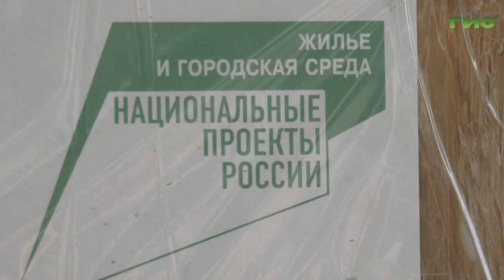В Кировском районе на улице Стара-Загора благоустраивают дворовую территорию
Во дворе нескольких домов с номером 267 по улице Стара-Загора завершается благоустройство территории. Работы в большом дворе выполняют сразу по двум программам - федеральной и региональной. У жителей появились две новые детские площадки, тротуары, отремонтированный проезд и много парковочных мест. Какие работы осталось завершить прежде, чем двор сдадут в эксплуатацию, увидела наша съёмочная группа.